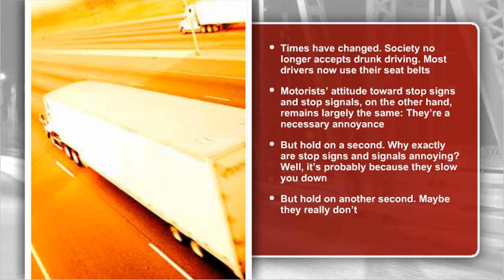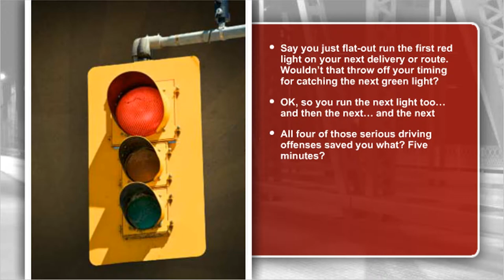Stop Signs and Signals - Large Vehicles Preview